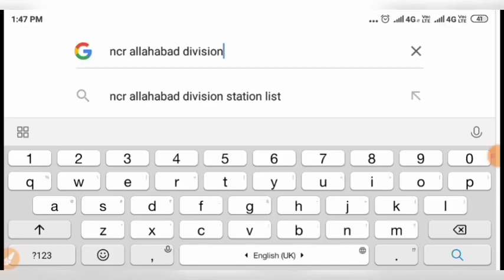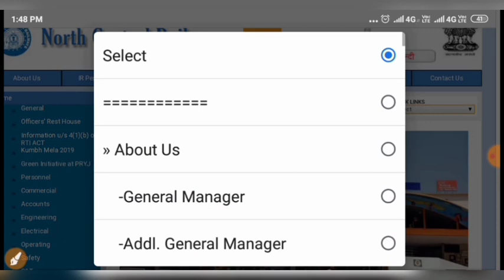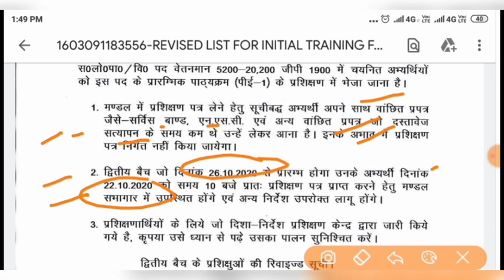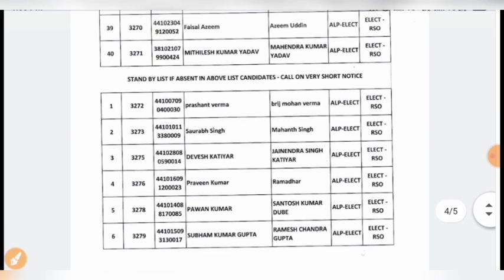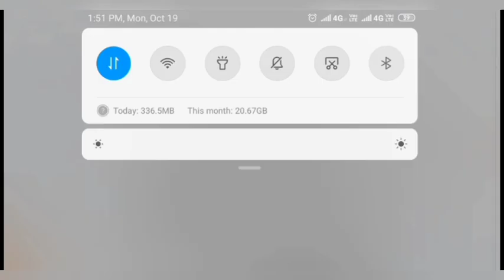REVISHED TRAINING BATCH LIST जारी | ALLAHABAD DIVISION ALP REVISHED TRAINING SCHEDULE जारी| IN HINDI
ALLAHABAD DIVISION TRAINING LIST OUT

ALLAHABAD DIVISION 2ND BATCH TRAINING LIST OUT
10 EXTRA CANDIDATES LIST OUT

22/10/2020 report drm office allahabad

 40 बच्चों के साथ 10 स्ट्रा बच्चों को भी बुलाया गया है ताकि अगर 40 में से कोई बच्चा अब्सेंट होता है तो जो 10 बच्चे इस तरह बुलाए गए हैं उन्हीं में से भेज दिया जाएगा

secunderabad_division joining

joining

shalimar division joining

# Kolkata Metro Joining danapur.division joining

ambala_division joining

hindi Hiroin Inininin

secunderabad division hyderabad

division guntakal division vijayawada division nanded
division kharagpur division

adra division chakradharpur division ranchi division

shalimar division bilaspur division nagpur division
raipur division bangalore division

mysore division hubli division rwf/ynk division bct
division vadodara division
ahmedabad division ratlam division rajkot division
bhavnagar division jabalpur division bhopal division
kota division

# Kolkata Metro Joining
mumbai division nagpur division bhusawal division

pune division sholapur division
howrah division sealdah division malda division

asansol division chittaranjan division

kolkata metro danapur division mughalsarai division
delhi division dhanbad division

sonpur division samastipur division khurda road

division waltair division
sambalpur division ambala division moradabad

division lucknow division

firozpur division allahabad division jhansi division
agra division izzatnagar division

lucknow division varanasi division new division

katihar division alipurduar division rangiya division
lumding division tinsukia division jaipur
division jodhpur division bikaner division ajmer

division chennai division madurai division
palghat division trichy division trivandrum division
secunderabad division hyderabad

d el siiamarlarlielon nandad

NCR ALP TRAINING
NWR ALP JOINING

ECR ALP TRAINING

SCOR P TRAINING

 अगर आप कोई जानकारी दूसरों तक पहुंचाना चाहते हैं तो